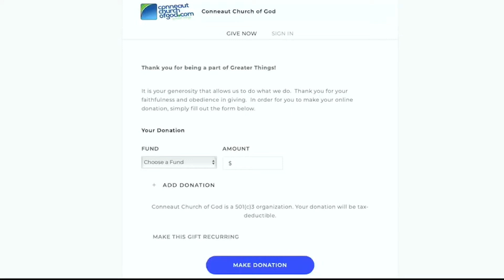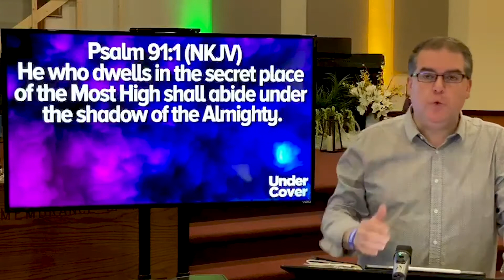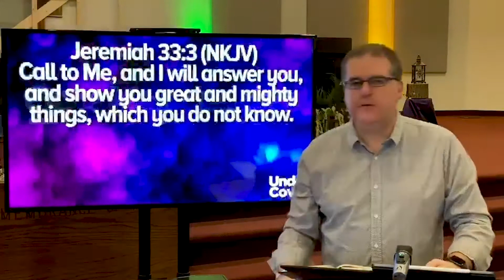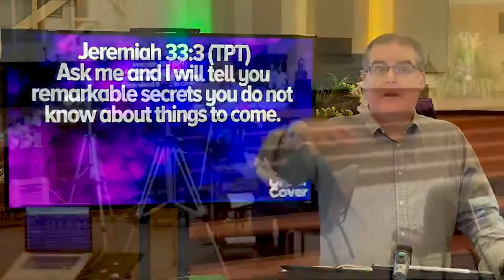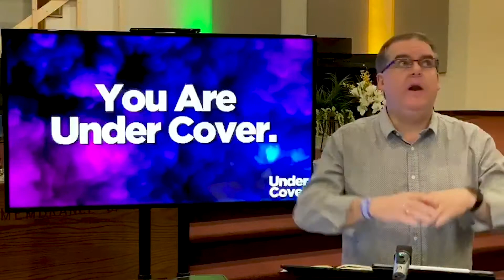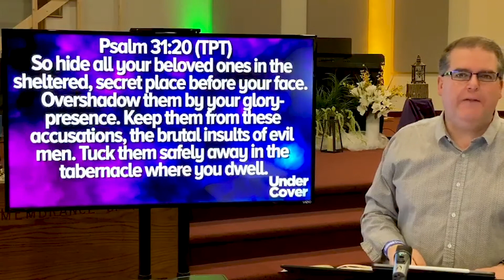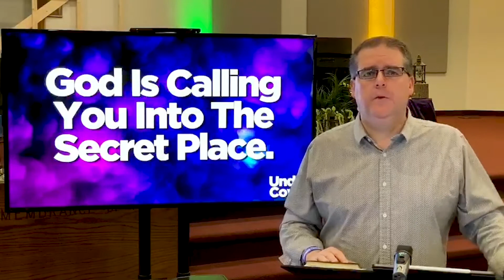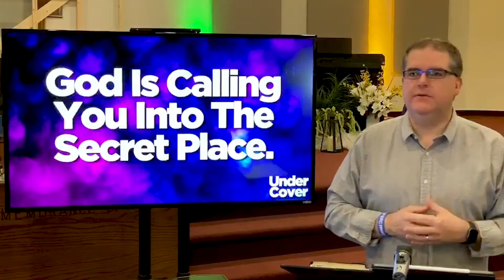Under Cover part 1 - 04 26 20 Youtube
Pastor Carson shares from Psalm 91:1 that as Christians, we have the ability to access the Secret Place of the Lord.  We can live our lives under His covering.